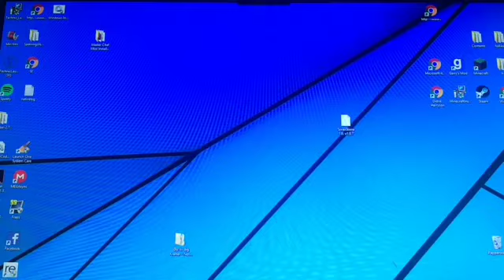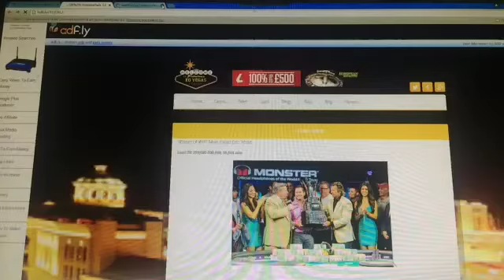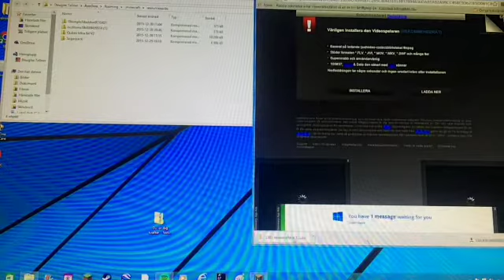Hur man laddar ner ett texture pack på enkelt sett